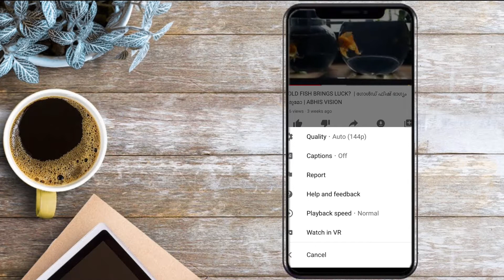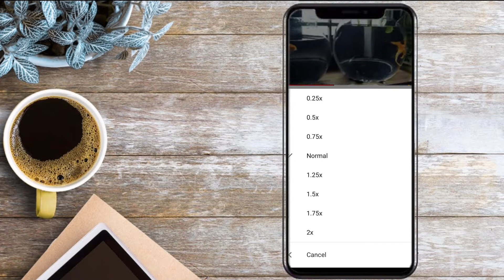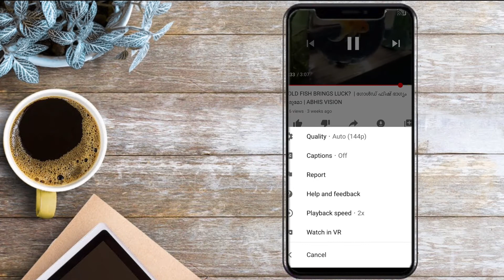SPEED UP YOUTUBE VIDEO| വീഡിയോ വേഗത്തിൽ കാണുവാൻ കിടിലൻ ട്രിക്ക്